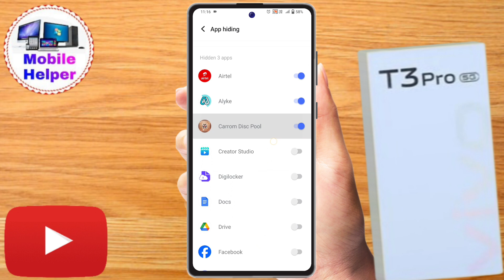vivo t3 pro 5g app hide setting, vivo t3 pro 5g me app hide kaise kare, how to hide apps in vivo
vivo t3 pro 5g app hide setting, vivo t3 pro 5g me app hide kaise kare, how to hide apps in vivo t3 pro 5g